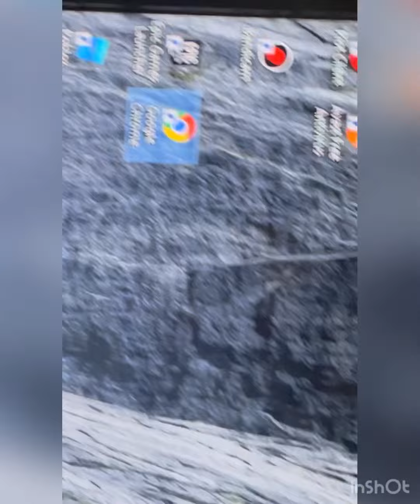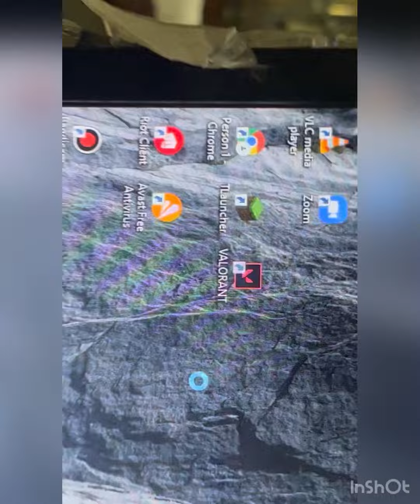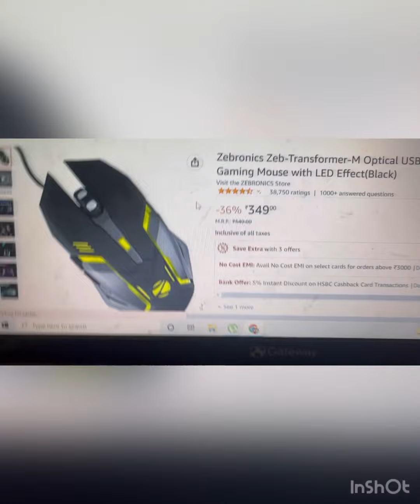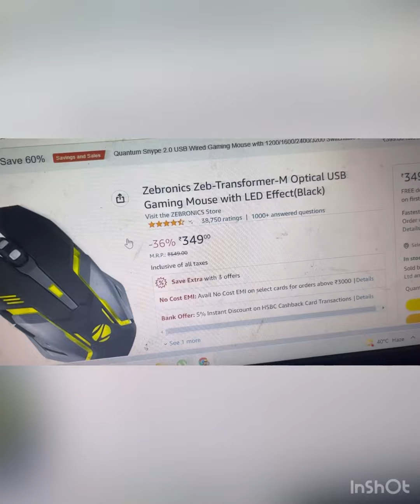Setup tour 2022